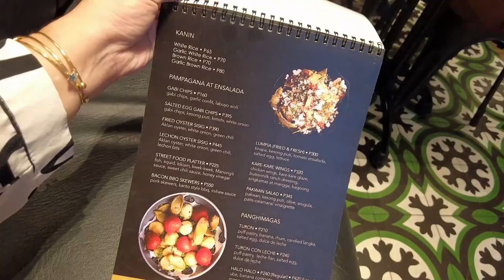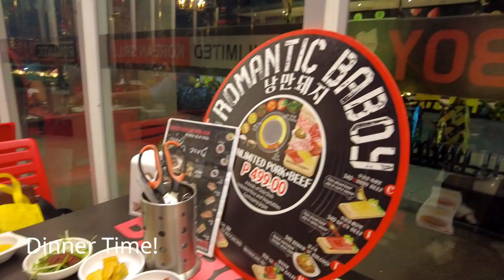Eastwood Day : Episode 5: SLAM Vlogs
This was last January 2022 i think that is why there are still Christmas lights at Eastwood. I had a meeting near Eastwood and then just had to go around and just checked it out.. Hope you enjoy my vlog!

                   - Makeup, Fashion, Events & Photography

🎵 Better Late Than Ever - Magnus Ringblom
🎵 Tomorrow I'll Be Gone - Franz Gordon